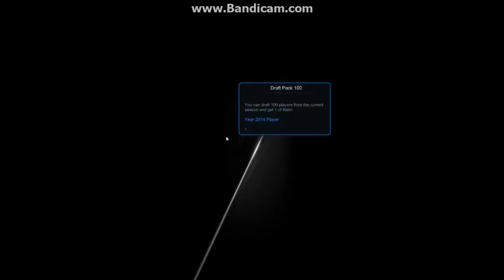RANKING SEASON 1 REWARD - Zunfixos FIFA ONLINE 3